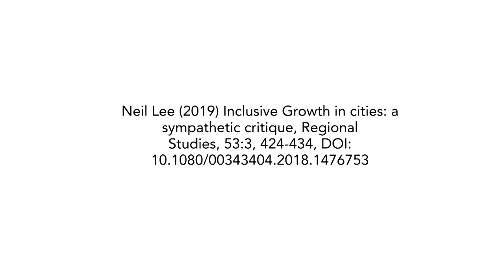Neil Lee: Inclusive Growth in cities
The concept of ‘Inclusive Growth’ – a concern with the pace and pattern of growth – has become a new mantra in local
economic development. Despite enthusiasm from some policy-makers, others argue it is a buzzword which is changing
little. This paper summarizes and critiques this agenda. There are important unresolved issues with the concept of
Inclusive Growth, which is conceptually fuzzy and operationally problematic, has only a limited evidence base, and
reflects an overconfidence in local government’s ability to create or shape growth. Yet, while imperfect, an Inclusive
Growth model is better than one which simply ignores distributional concerns.

Reference
Neil Lee (2019) Inclusive Growth in cities: a sympathetic critique, Regional
Studies, 53:3, 424-434, DOI: 10.1080/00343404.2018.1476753

Researcher
Neil Lee
Associate Professor of Economic Geography at LSE